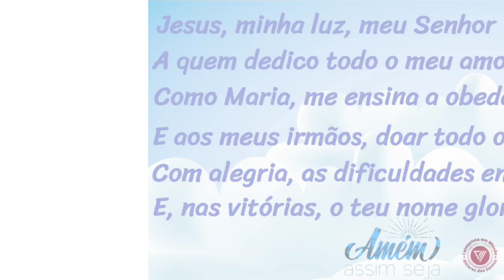Solenidade da Assunção de Nossa Senhora - Ano A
LISTA DE LINKS PARA OS CURSOS COMPLETOS. CLIQUE EM “MOSTRAR MAIS”.

Curso Bíblico, Catecismo da Igreja Católica, Doutrina social da Igreja, Papa Francisco, Formação Católica, Igreja Católica, Catequese, Catequistas, Dinâmicas para catequese, catequese infantil, Desenho bíblico católico, desenho bíblico, Formação Católica, Sagrada Escritura, Liturgia, Cursos online, Curso gratuito, Catecumenato Trecho extraído do Curso do Catecismo da Igreja Católica.
Você pode acessar os vídeos pela playlist ou o curso completo pelo portal: